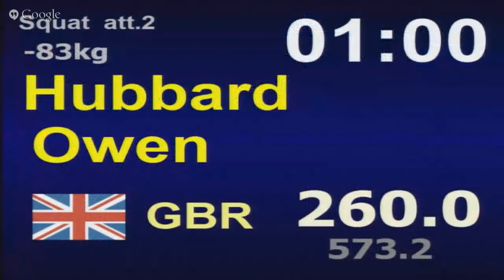Jonnie Candito IPF 705kg 83kg WORLD RECORD